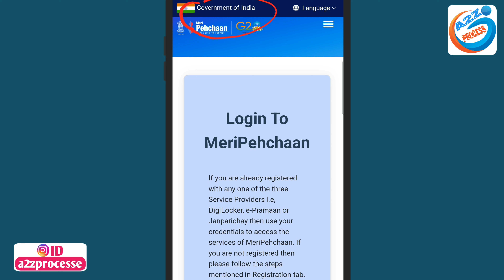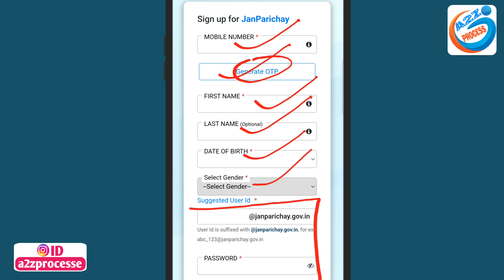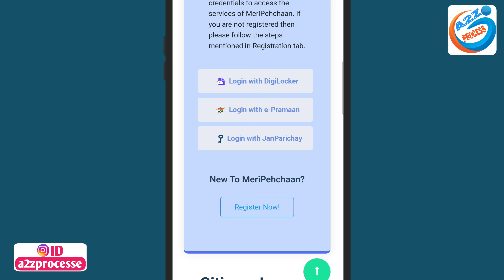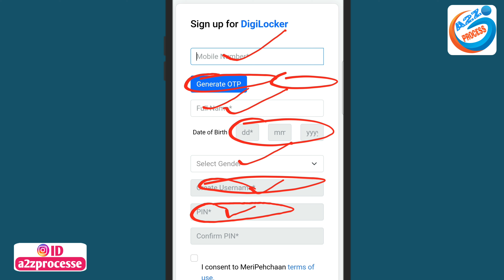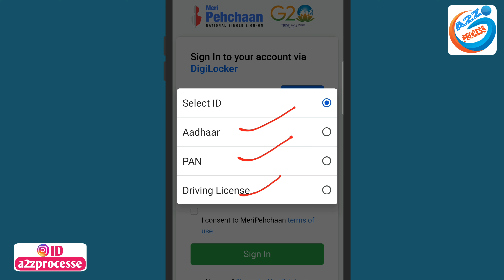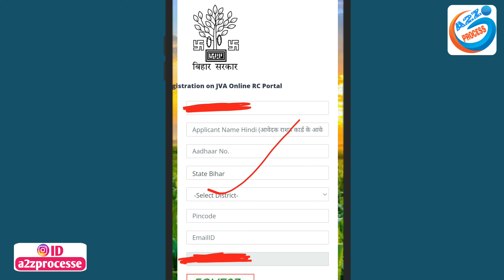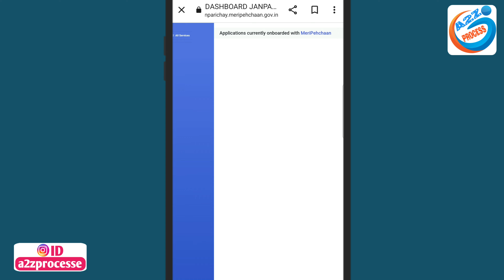नया पोर्टल Launch पूरे देश भर का ऐसे बनाए ID All Service का काम होगा इस Portal से | ID Password GOVT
Video About-
Government ka portal meri pahchan id password create kaise kare aur all service online apply kaise kare is video mein complete bataya Gaya

👇Your Queries-👇
meri pahchan id password create
meri pehchaan portal user id create
meri pehchaan portal user id create online
meri pehchan portal user id create
meri pehchaan portal ki id & password kaise le
meri pahchan new portal
meri pahchan portal
meri pahchan portal per kam kaise karen
meri pehchan portal
meri pehchaan portal
how to use meri pehchan portal
meri pehchaan
meri pehchaan single sine on portal
single sine on portal meri pehchaan

owner.
                         (  SRIKANT KUMAR )